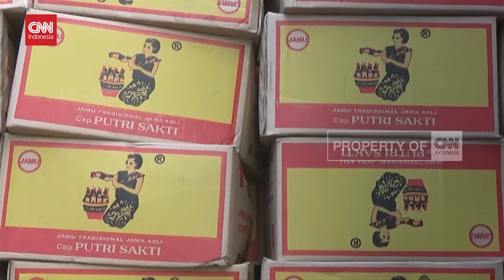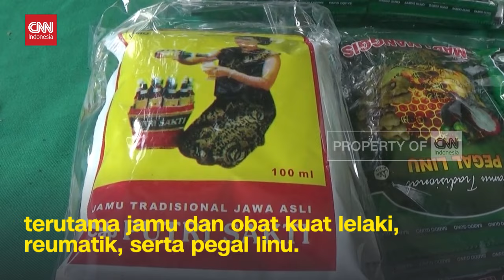BPOM Semarang Sita Ribuan Jamu Ilegal Berbahaya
VIDEO: BPOM Semarang Sita Ribuan Jamu Ilegal Berbahaya

BPOM Semarang, Jawa Tengah, menyita lebih dari 5 ribu bungkus jamu illegal, dari produsen di Tiga Kota. Jamu ilegal tersebut mengandung bahan kimia berbahaya hingga tiga kali lipat, terutama obat kuat lelaki, reumatik dan pegal linu.